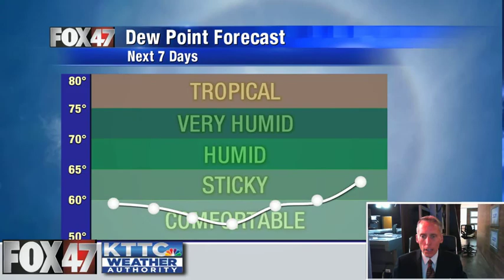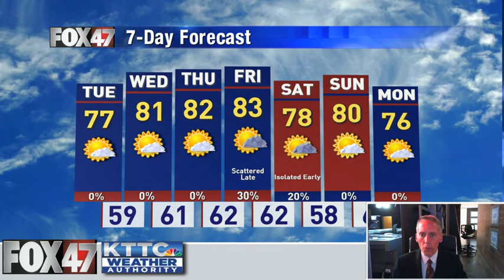August 17, 2020 Monday Mid-Morning Weather Update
The full weather forecast from KTTC and Fox 47 Meteorologist Ted Schmidt. We have a great looking week of sunshine and comfortable weather in store for us. We could use some rain, though, and some of that is expected later in the week.